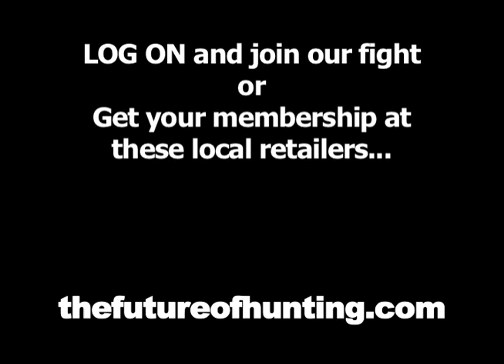African promo 3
WIN a FREE hunt to AFRICA! Or one of many other once in a life time hunting adventures! Contest for members only, come join our fight to save "the Future of Hunting".